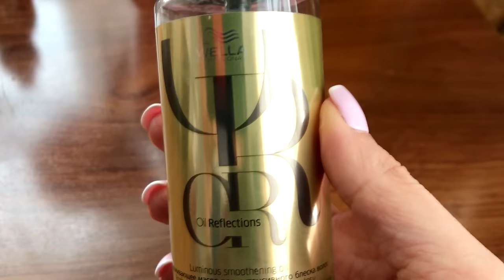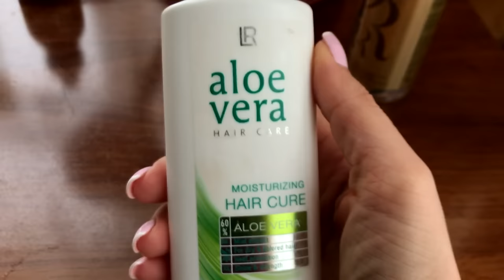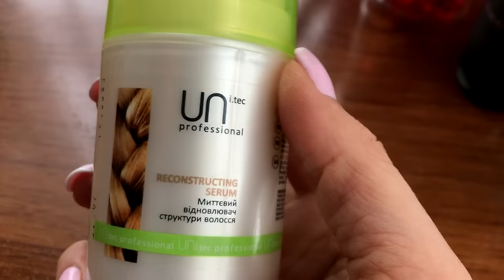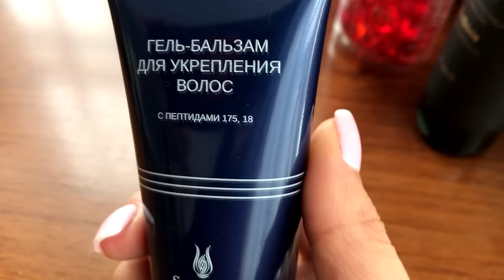Мой уход \Масло для волос\спреи\Длинные волосы. Запорожская Анна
Мой инсамир)) zaporozhska_anna
1) Green liht - Luxury
2)Wella Reflection OIL Разглаживающее масло для интенсивного блеска волос
3)OI ESSENTIAL HAIRCARE - Давинес масло для абсолютной красоты волос
4)Lendan Aceites de Moringa y Argán para el cabello
5)Lakme Teknia Sun Сare Serum Сыворотка для поврежденных кончиков
6)Кондиционер двухфазный мгновенного действия Lakme Lak 2
7)Спрей для волос Lr health & Beauty systems Aloe Vera